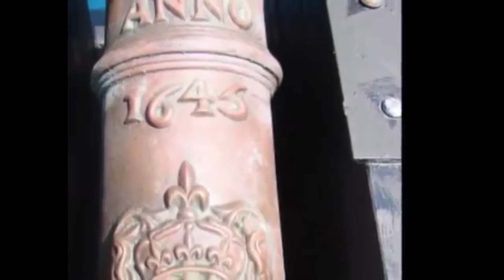slideshow = adventure alley